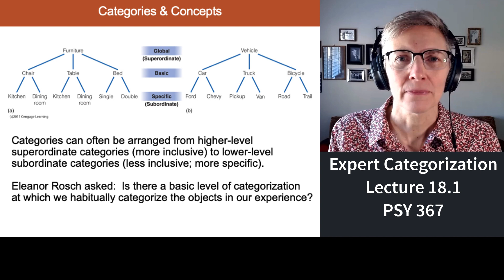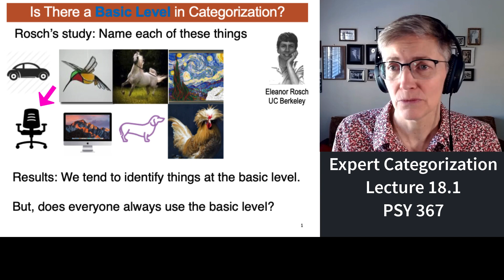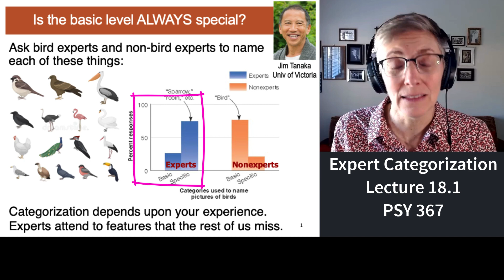367 Lecture 18.1 Expert Categorization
Does categorization occur primarily at the basic level?  Does expertise in a particular topic influence the ways in which experts categorize in that topic area?  Find out in this brief review of some classic studies by Rosch and Tanaka.